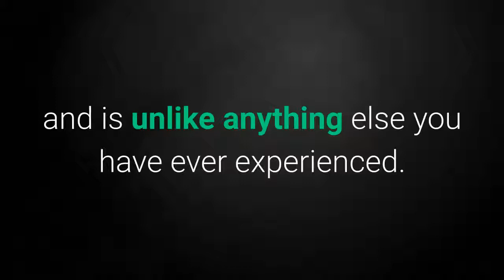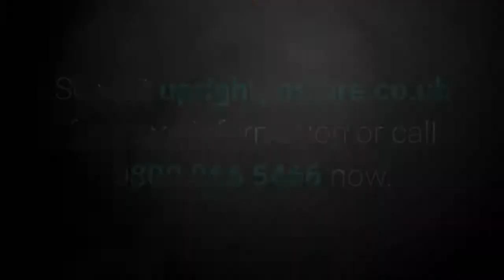Best Chiropractor in Birmingham?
Looking for the Best Chiropractor in Birmingham? At Upright Body Renewal we use an incredible chiropractic method that relieves pain in 99% of our patients - Click the link to find out more today.